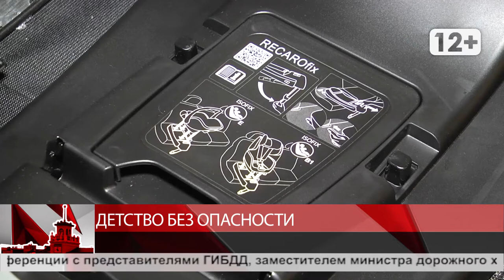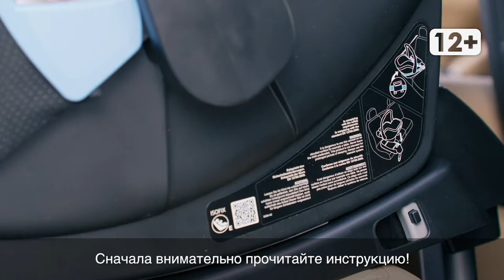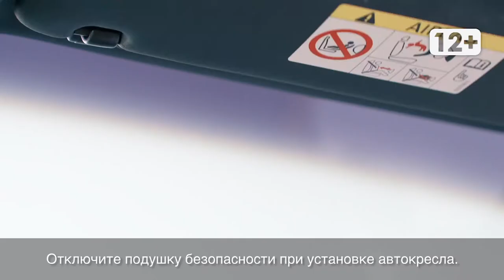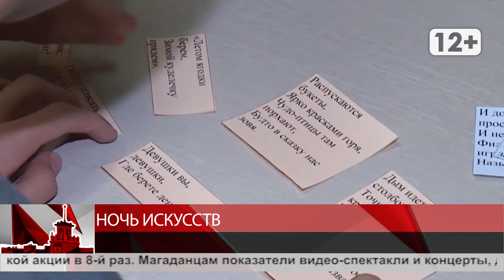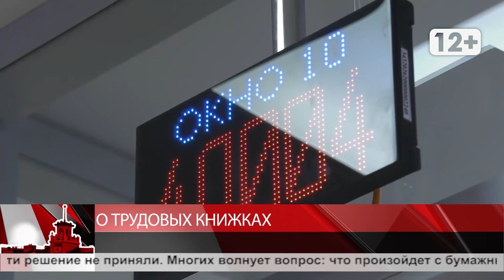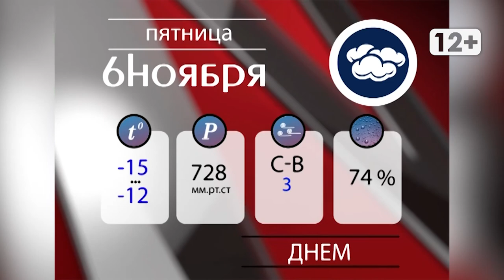Новости Магадана 5 ноября 2020